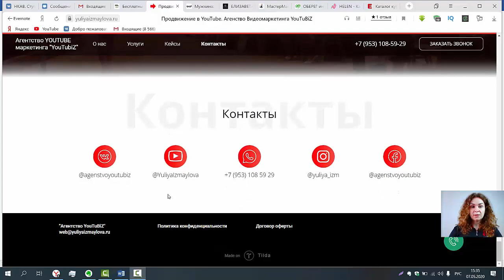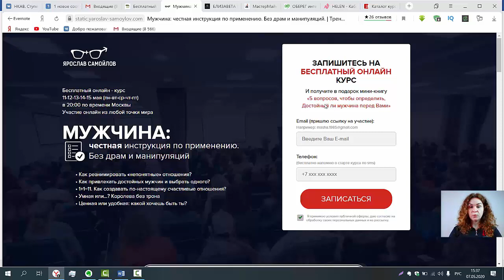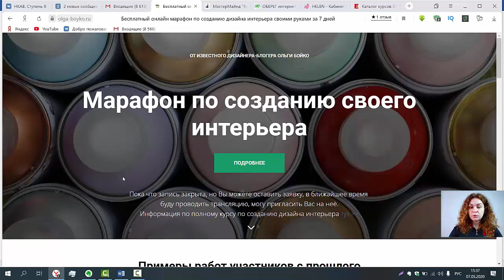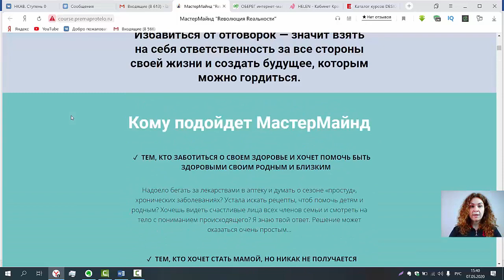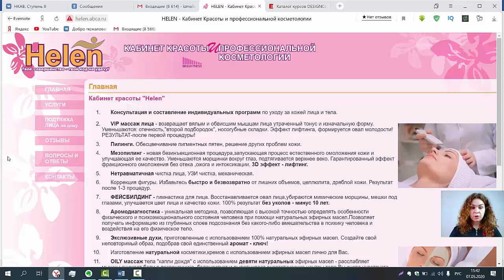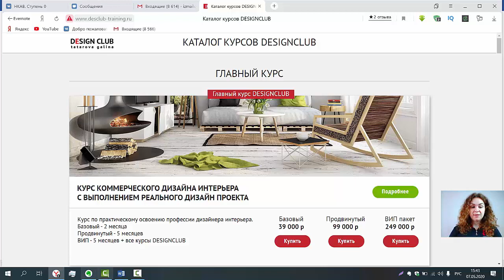КАКОЙ САЙТ ЛУЧШЕ ДЛЯ ПРОДВИЖЕНИЯ ОНЛАЙН БИЗНЕСА через Ютуб? Правила создания лендинга!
КАКОЙ САЙТ ЛУЧШЕ ДЛЯ ПРОДВИЖЕНИЯ ОНЛАЙН БИЗНЕСА через Ютуб? Правила создания сайта лендинга! Узнайте Пошаговый план продвижения своего бизнеса/онлайн школы через YouTube, ответив всего на 7 вопросов.  Бриф 👉 🛑
Зачем мне еще заниматься созданием сайта лендинг пейдж, если я занимаюсь продвижением бизнеса в интернете через Ютуб?
В этом видео вы узнаете основные принципы создания правильного сайта или лендинг пейдж или, как ее еще называют страницы захвата для ваших видео на ютубе. Существует несколько основных правил создания сайта лендинга пейдж. Эти правила простые,  используя их на своих продающих страницах вы получите лояльных клиентов и в разы увеличите количество заявок в своем бизнесе. Занимайтесь правильным продвижение своего онлайн бизнеса в интернете: внедряйте эти основные правила создания лендинга пейджа для услуги или товара и получайте высокую конверсию зрителей в покупателей.

0:51 Для чего же нужно создавать сайт или лендинг пейдж?
1:54 Как выглядит мой сайт, сделанный по брифу
3:44 Примеры правильных сайтов
5:35 Рассказываю и показываю, что такое - бриф
7:45 Примеры сайтов, которые сделаны не совсем правильно.

👉Подробнее смотрите в видео: КАКОЙ САЙТ ЛУЧШЕ ДЛЯ ПРОДВИЖЕНИЯ ОНЛАЙН БИЗНЕСА через Ютуб? Правила создания сайта лендинга!

3. Как продвинуть свой канал на ютуб? Результаты работы с каналом Елены Сюр за 3 и 6 месяцев.